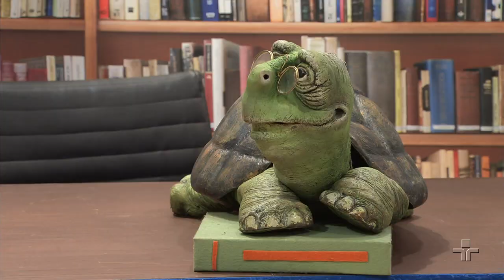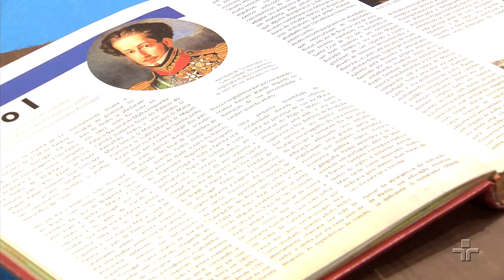Dom Pedro I | Semana do Brasil: 4º Episódio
No feriado de Independência do Brasil, no dia 7 de setembro, quem mais além de Dom Pedro I poderia sair do livro? Ludovico se transforma no jovem príncipe regente do Brasil, que nesta data, em 1822, proclamou a independência do país. O Brasil se tornou livre de Portugal e ele se consagrou como Dom Pedro I, o imperador do Brasil.

Nesta história do Quintal, Dom Pedro está com dor de barriga e desesperado para encontrar sua “chaises-percées”, para aliviar o problema. Além disso, ele perdeu sua espada. A turma terá que enfrentar mais essa missão, para que o querido imperador não deixe de existir na história do Brasil.